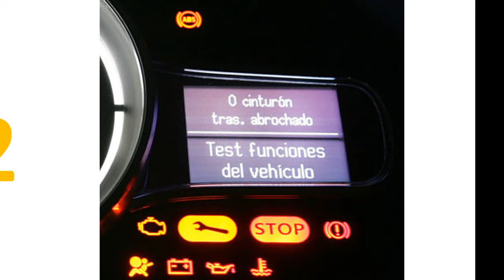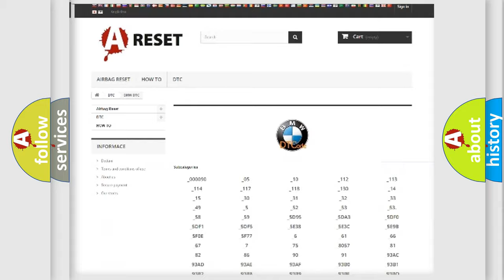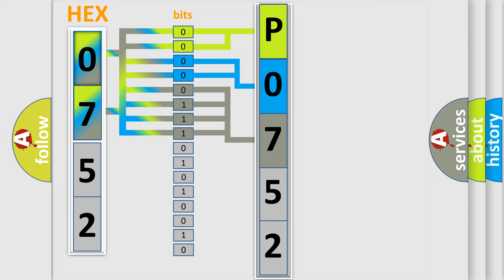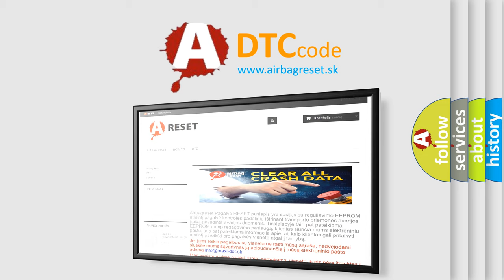DTC BMW P0752 Short Explanation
Contents:
0:21 Basic DTC analysis according to OBD2 protocol standard.
1:48 Insight into programming
2:58 A diagnostically understandable description of the Diagnostic Trouble Code
3:05 Basic error definition

Make:
BMW
Code:
P0752
Definition:
A or T Shift Solenoid 1 or A Function Range or Performance
Description:
Engine started, vehicle driven with the solenoid applied, and the DME detected a mechanical failure while operating the Shift Solenoid 1 or A during the CCM test period.
Cause:
SS1 or A solenoid is stuck in the "on" position
SS1 or A solenoid has a mechanical failure
SS1 or A solenoid has a hydraulic failure